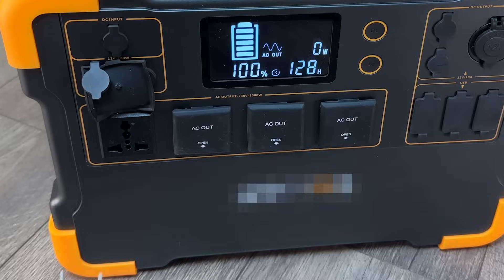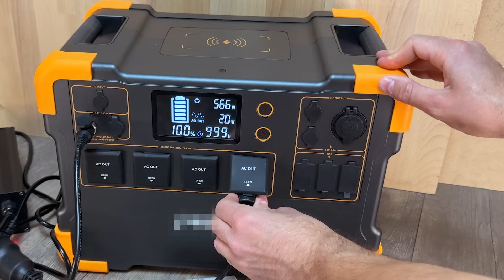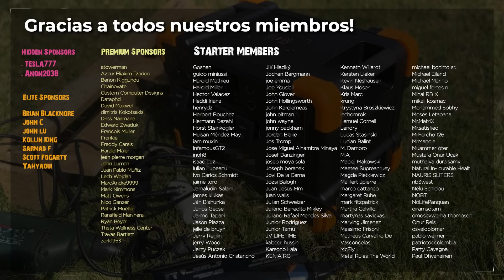Energía gratis con este invento - Energía gratis con un condensador.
En este video os mostramos otra forma de generar energía totalmente gratis, ya que con el dispositivo que hemos fabricado podremos cargar las baterías de nuestra estación de energía portátil sin necesidad de una toma de corriente externa. Es decir, podremos tener energía ilimitada.

ÍNDICE:
0:00 Introducción
0:10 Fabricación del dispositivo
3:17 Pruebas de funcionamiento y explicación de funcionamiento
6:05 Prueba en exterior
8:30 Agradecimientos

- Scott Fogarty
- Brian Blackmore
- Kollin King
- john lu
- Yahyaoui
- Sarmad F
- John C

MATERIALES UTILIZADOS:
- Estación de energía portátil
- Condensador 35uf
- Tomas de enchufe macho y hembra
- Terminales eléctricos y crimpadora
- Tijeras electricista
- Taladro Bosh